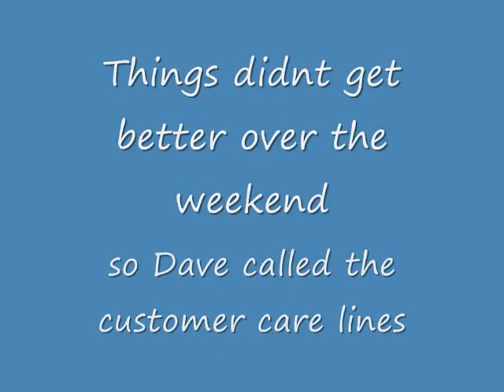Rant about Virgin Media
Virgin Media, one of many industries that Virgin has explored, include the areas of Broadband internet, Cable TV, and Phone. Dave was forced to join them when they bought out the NTL company. Here he explains why at the start of 2011 he went to war with the company for Twelve Days between Saturday 26th Jan and Wednessday 9th February

I'm sure you will all be happy to know that the problems have all been resolved.